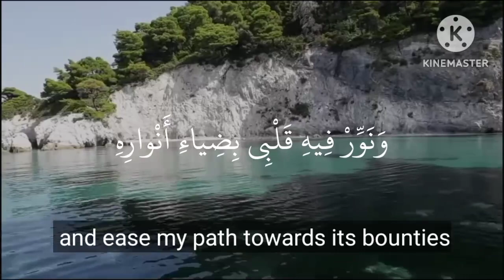Day 18 | Ramazan Daily Dua | Syed Mujtaba Alam Rizvi